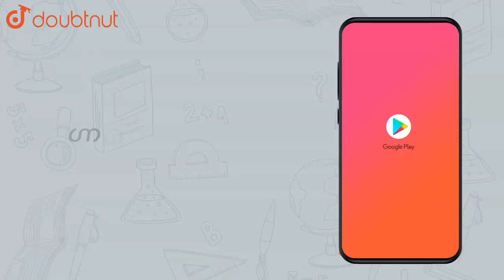Prove the following : `cot^(-1)((sqrt(1+sinx)+sqrt(1-sinx))/(sqrt(1+sinx)-|Class 12 MATH | Doubtnut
Prove the following  `cot^(-1)((sqrt(1+sinx)+sqrt(1-sinx))/(sqrt(1+sinx)-sqrt(1-sinx)))=x/2^,x in (0,pi/4)`

Online Class में Admission लेने के लिए यहाँ click करें :
👉Class 12 | CBSE Boards | English Medium :

👉 Have Any Query? Ask Us.